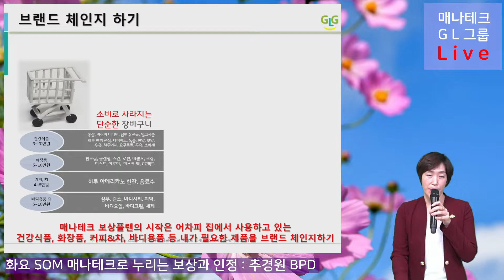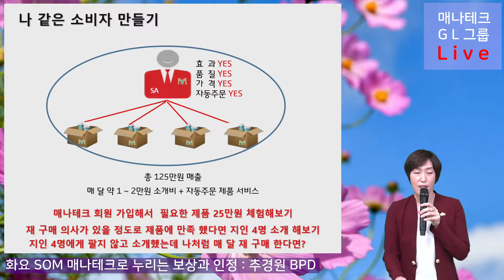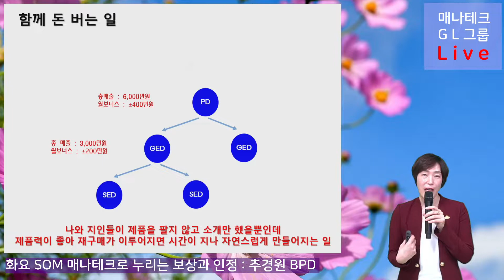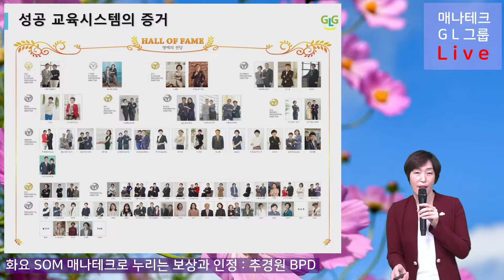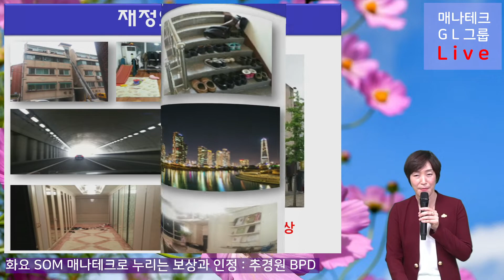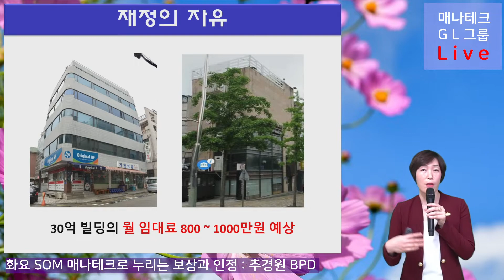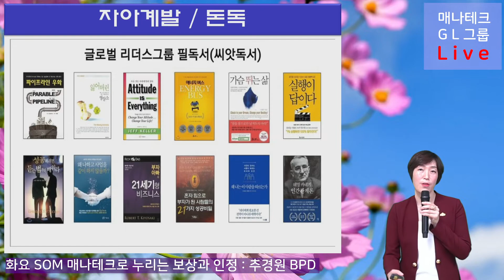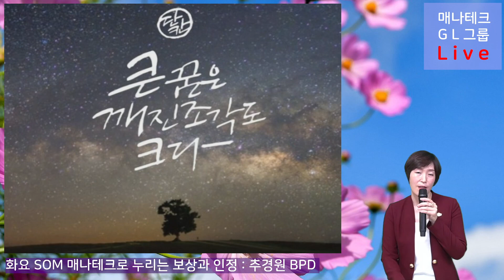2021. 11. 02 화요SOM 보상과 인정 추경원